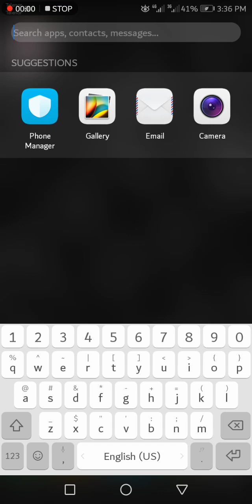make body ||brain puzzle gym level ||interactive game||simulator game